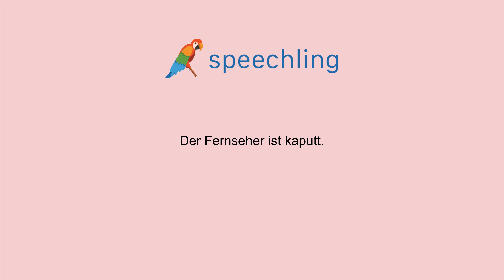How to say "The TV is broken." in German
Male Voice:
Der Fernseher ist kaputt.

Male Voice Translation:
The TV is broken.